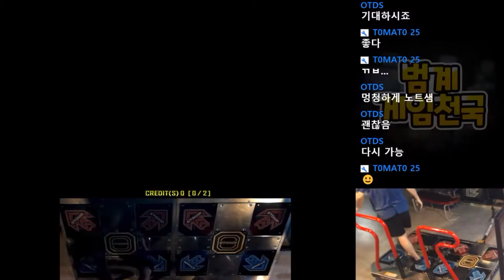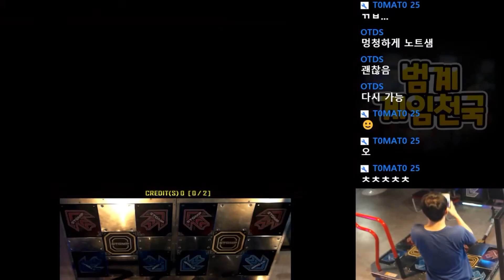[PIU XX] Bemera D26 break on